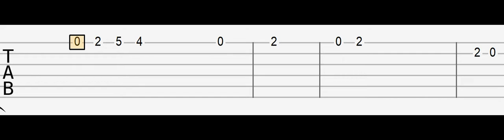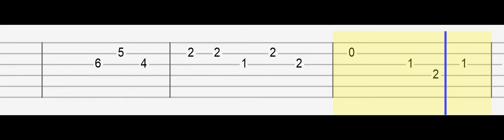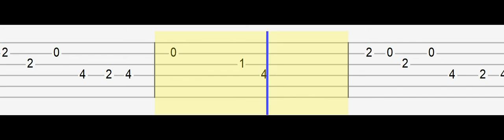Don Toliver - No Idea (Easy Guitar Tabs Tutorial)